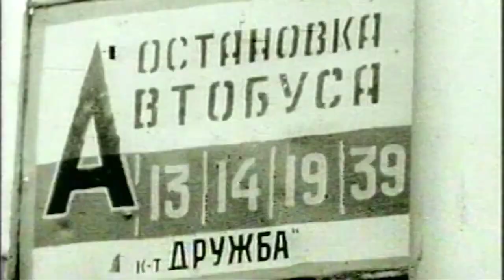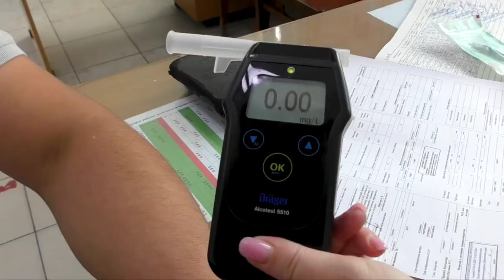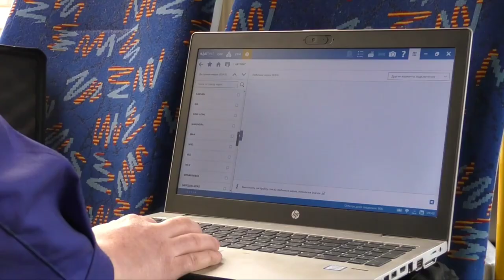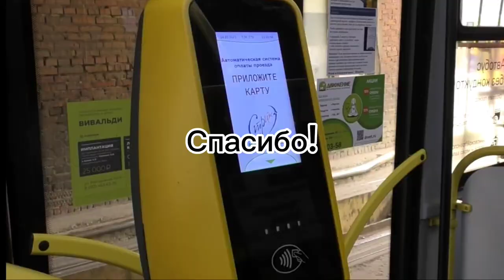История ОАО ИПОПАТ (Ижевского автобуса)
0:07 На данный момент
0:07-1:00 Начало Истории
2:28 На данный момент (да да опять)
3:23 Конец дальше просто видео
3:36 Теперь точно конец)